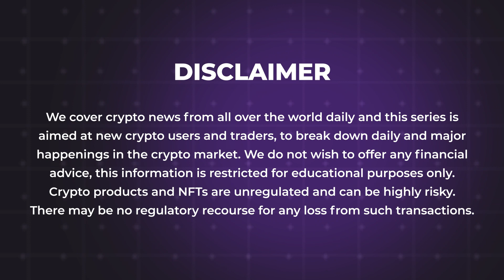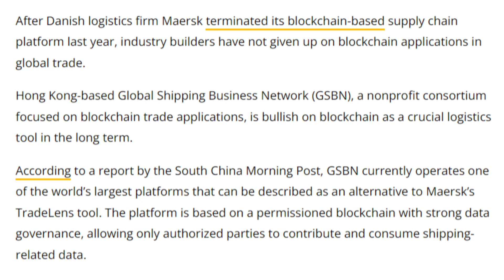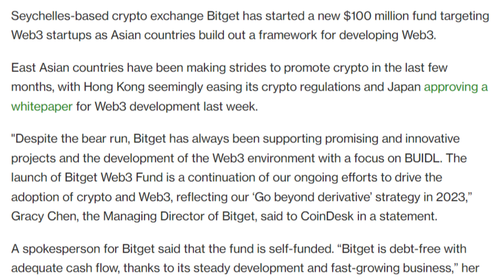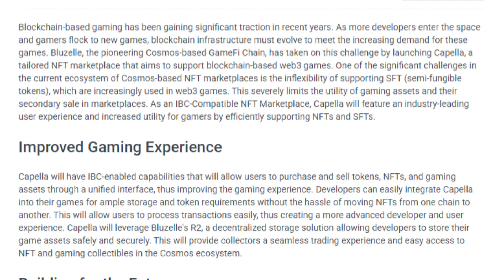11/04/2023 Cryptocurrency Tamil news today | Shiba inu coin news | luna crypto news | Bitcoin Tamil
11/04/2023 Cryptocurrency news today Tamil | இன்றைய க்ரிப்டோ செய்திகள் | luna crypto news Tamil

New's Covered in the Video
-Russian Law Enforcement Prepares to Seize Crypto Assets\
-Hong Kong takes the lead in blockchain logistics after Maersk TradeLens demise
-Ethereum staking deposits dip due to regulatory pressure and Shapella upgrade
-Former FTX US President Reportedly Quit After ‘Protracted Disagreement’
-Crypto Exchange BitGet Starts $100M Asia-Focused Web3 Fund
-Less Than 1% of Crypto Investors Declared Their Taxes to Authorities
-Ordinal Inscriptions Surpass 1 Million Mark, Miners Collect $4.7M in Fees as Bitcoin NFT Trend Continues
-Bluzelle Launches Capella, a New Tailored NFT Marketplace for GameFi on Cosmos
-Russia Takes Second Place Rank by Power Capacity in Crypto Mining
-Bank of England Targets 30-Strong Team for Digital Currency
-The $258 Billion Dogecoin Lawsuit Against Elon Musk
-NFT Collector Destroys $129K CryptoPunk: How to Protect Your NFTs